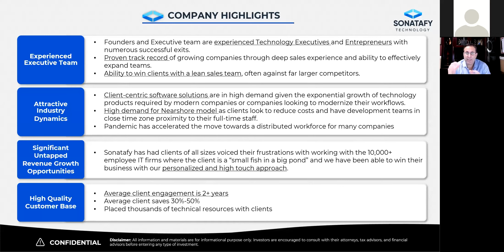Advantages With Nearshore Resources | Sonatafy Technology & Family Office Insights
In this clip, our CEO Steve Taplin discusses the key advantages of using a Nearshore Software Development resource for your business.

Sonatafy Technology is an elite Software, QA, and Maintenance Engineering firm specializing in augmenting your teams with qualified, experienced, and educated talent located throughout Latin America. We specialize in building solutions for SaaS, healthcare, life-sciences, and clinical industries as we understand software compliance, scalability, IP Security, and creating long-term relationships.

Advantages With Nearshore Resources
0:00 Intro
0:11 Advantages of nearshore outsourcing
   0:25 Long term mentality
1:13 Disadvantages of offshore outsourcing
1:27 The nice thing of nearshore outsourcing
1:45 Outro

Voted #1 Most Trusted US-Based Nearshore Software Development Company of 2020